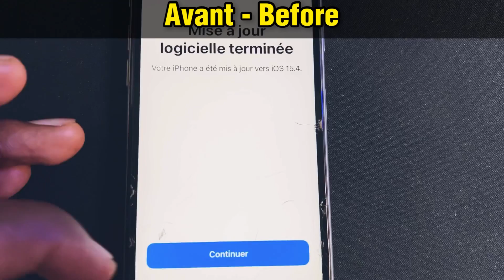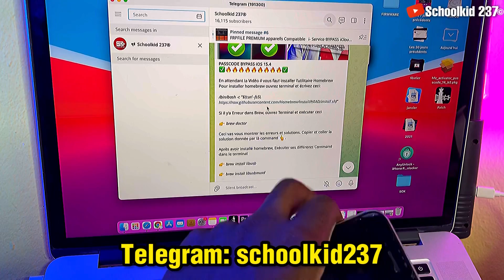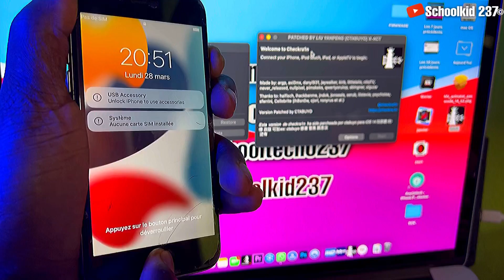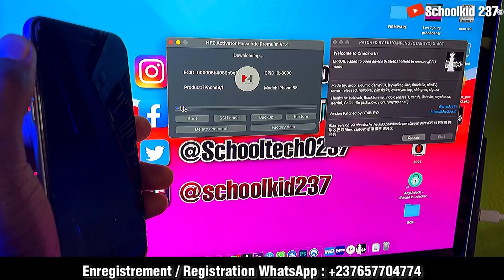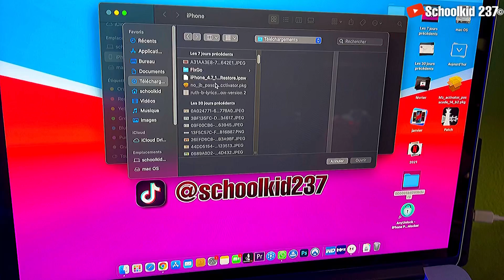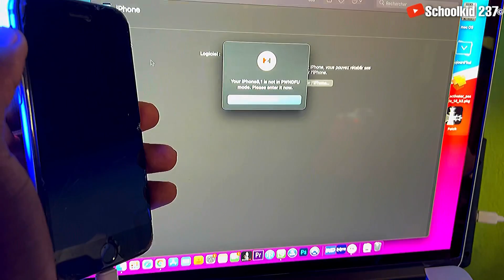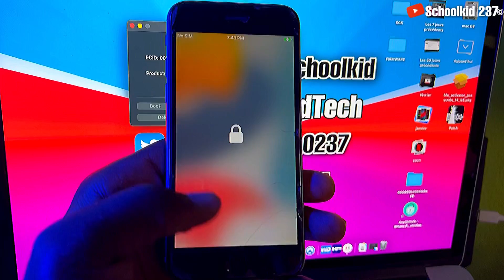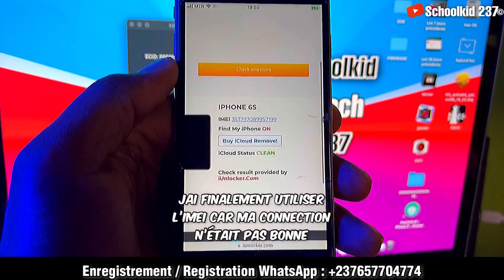Débloquer un iPhone iOS 15.4 sans jailbreaker - Bypass iCloud iOS 15.4 iphone désactivé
Comment débloquer un iPhone bloqué iOS 15.4 Sans jailbreaker.  iCloud bypass pour les iPhone et iPad désactivé ou verrouiller Mot de passe. Unlock iCloud iOS 15 avec Réseau sur iPhone et iPad compatible avec Checkra1n(même si dans ce cas on n'as pas besoin de jailbreaker). Si vous avez un iPhone est désactiver ou un iPhone verrouiller et vous ne vous rappeler plus du Mot de passe, alors regarder cette Vidéo jusqu'a la fin. N’hésitez pas de laisser un Like et un Commentaire sur cette vidéo et aussi de partager. Merci d’avance. Stp aide moi a atteindre les 10K Abonnés

Ceci marche sur les iPhones désactivé et ou verrouiller Mot de passe a partir de iPhone 5s a iPhone X et de iOS 11 a iOS 15.X. Cette outil ne marche que sur Mac Os, alors si tu as windows alors voici Comment installer Mac OS sur ton Pc Windows

🔥 Enregistrement :
🔥NOUVEAU HFZ Premium Passcode Bypass V1.4🔥

📱Contournement iPhone désactivé sans jailbreak avec la prise en charge d'iOS 11 à iOS 15.4 (les nouvelles versions d'iOS 15 à venir seront automatiquement prises en charge avec l'outil)

📍Caractéristiques :

✅ iPhone 6S vers iPhone X pris en charge.
✅ iOS 11 À iOS 15 pris en charge
✅ Tous les iServices pris en charge
✅ Facetime/Siri/Appstore/iMessages etc.
✅ Redémarrage 💯 %
✅Aucun jailbreak requis
✅ Batterie 💯 %
✅ Notifications 💯 %
✅Toutes les versions Mac sont prises en charge

💻 MacBook 2012 minimum ✅
💻M1Prise en charge
😈 Hackintosh ✅

❌ AVERTISSEMENT ❌
Cette chaîne ne promeut ni n'encourage aucune activité illégale. Tout le contenu de cette chaîne est à des fins éducatives UNIQUEMENT. Nous ne sommes pas responsables de toute action illégale. Merci de votre compréhension.